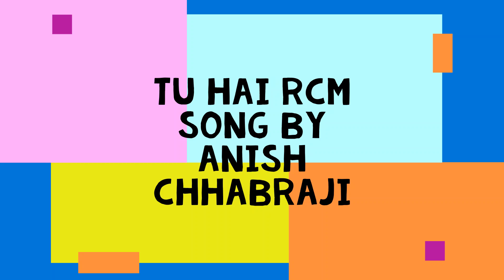TU HAI RCM SONG BY ANISH CHHABRAJI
VERY POWERFUL EMOTIONES  IN THE SONG ABOUT RCM